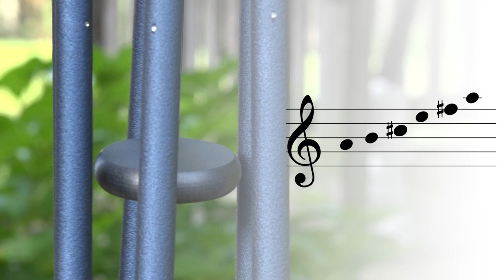Corinthian Bells® 30" Midnight Blue wind chime by Wind River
At Wind River Chimes, we believe that music speaks to everyone. Melody lives forever. And memories are shaped by the soundtracks that play for a moment in our ears—and echo forever in our hearts.

For more than 30 years, we’ve studied and perfected what we call “the Science of Sound.” Our chimes are individually handcrafted and hand-tuned, for exceptional precision and lasting beauty. From the shape of the components to the materials we use, every detail is tested and engineered to deliver superior resonance and tone.

The result is chimes that are inspired by nature and designed to make the natural world even more inspiring. Our chimes are made in Virginia and influenced by the shores, mountains and valleys we call home. Every color palette is a walk in the woods. Every chord is a choir of birds across the bay. And every breeze brings with it renewed beauty, mystery and wonder.

Wind River chimes create a symphony in any space. But as soon as you bring one home, you realize it’s so much more than a piece of musical garden décor. It’s a reminder to rest. It’s a moment of calm amid the chaos of daily life. And it’s a cue to pause, listen, reflect—and BREATHE. Because in life, the winds of change are always moving. But no matter where they carry you, Wind River chimes will always be inspiring harmony.

Chime featured in this video:
Corinthian Bells 30” Midnight Blue
Item Code: T206MP